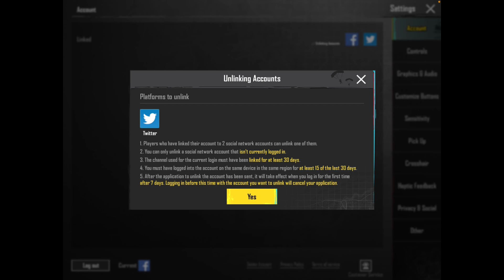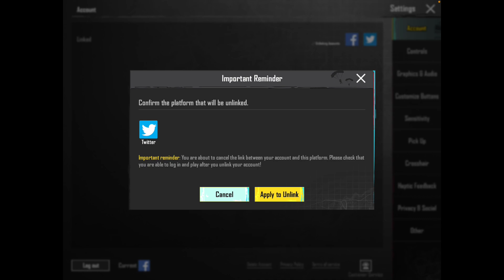🔴HOW TO UNLINK FACEBOOK TO BGMI | BGMI MEIN FACEBOOK GMAIL TWITTER KAISE UNLOCK KAREN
Related searches on youtube:

pubg unlink kaise karen facebook s
facebook se gmail me kaise transfer kare
facebook se pubg unlink kaise kare
bgmi ko facebook se gmail me kaise transfer kare 2022
how to unlink facebook from pubg
how to unlink pubg from facebook
gmail ko unlink karne ke baad kaise delete kare 2022
how to unlink pubg account from facebook
how to unlink pubg from twitter
gmail ko bgmi se kaise delete kare 2022
bgmi ko email se link kaise kare 2023
bgmi gmail se attach kaise kare 2023

✅Products used by me:

 📱Device: realme 6 4Gb Ram 64Gb rom

 📱 Device ipad 9 gen 64Gb